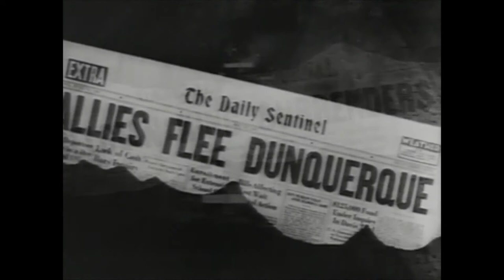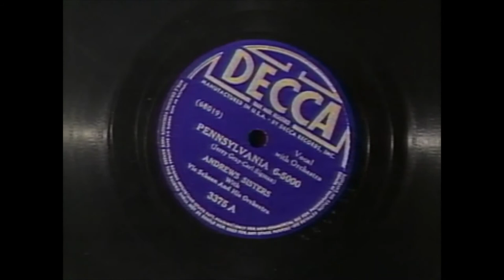Intro - Maxine Andrews